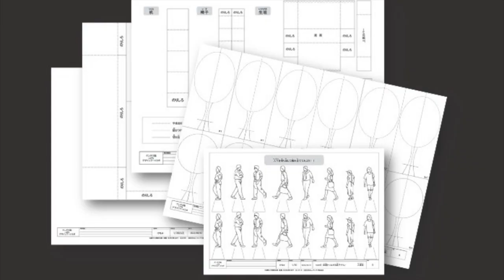「住まいの庭デザイン」ペーパー模型 Let's study home garden design & make a paper model【オンラインのデザイン教室〜RoomS ダイジェスト】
「住まいの庭デザイン」をテーマにしたペーパー模型づくりです。街の中の公園などのランドスケープデザインとは異なり、あくまで「住まい空間＝部屋」と、どのようにつながるか？にフォーカスしながらガーデンデザインを考えます。建築がお国柄でさまざまな傾向があるように、造園もまた気候風土や国民性で大きくデザインが異なります。特に私たち日本の庭園は、枯山水に代表されるように、その文化度の高さを世界中から認められています。「中を歩いて楽しむ庭」と「眺めて楽しむ庭」と２つのコンセプトを軸に、さらに欧米と日本の庭デザインの違い」「住まいの庭デザインの３つのポイント」などをお伝えしながら、多くの写真や図で３０分の１サイズの模型制作をアシストいたします。
2022年。外出自粛のコロナ禍が追い風となり、DIYは第４次ブームの真っ只中と言われています。中でもガーデニングは、気軽に手掛けられるとして特に人気です。そんな「おうちガーデン」デザインの参考にもしてもらえるのがこのプログラムです。
It is a paper model making with the theme of "house garden design". Unlike landscape design such as parks in the city, we think about house garden design while focusing on how to connect with "living space room".　Like architectural design, landscaping also differs greatly in climate and national character. In particular, our Japanese gardens are recognized around the world for their high degree of culture, as KARE-SANSUI. Based on the two concepts of "a garden that you can enjoy walking inside" and "a garden that you can enjoy watching," while telling you about the differences between Western and Japanese garden designs, and "three points of living garden design," many We will assist you in making a model of 1/30 size with the pictures and figures of.

このビデオは「ケンチク脳®️こどもデザインアートラボ」の公式プログラムの「レクチャー&メイキング」をダイジェストした予告編動画です。
This is a trailer video that digests "Lecture & Making paper model" of the official program of "Architect Brain ️Children's Design Art Lab"

●ケンチク脳®️こどもデザインアートラボ●
もけいトレーニング
Room‹S›「部屋とつながる庭デザイン」
レクチャー動画、メイキング動画ともに本編は、ラボ会員生限定にて公開中です！

　in 一般社団法人ケンチク脳協会

ケンチク脳とは、建築士が「工学・技術な論理的思考」と「デザイン・アートな直感的思考」を統合させてモノゴトをとらえる時の「頭の使い方」「脳の状態」のことを指しています。当ラボのコンセプトは「一級建築士がプロデュースする理系アートデザイン教室」。大学や専門学校における「建築学科教育」をベースに、建築士スタッフが、小中学生のお子さん向けに独自に開発したプログラムで、「想像力」「創造力」「思考力」「伝達力（プレゼン力）」の育成をお手伝いしています。人生そしてビジネスにおいて、強みを活かして自分らしく生き抜く人財の輩出を目指します。